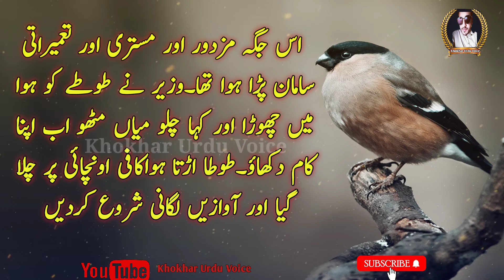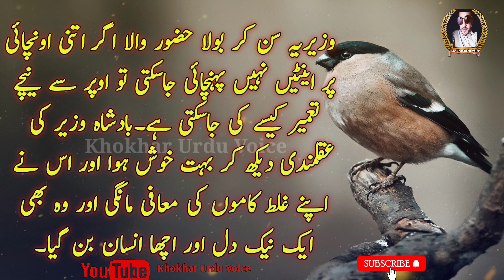Aik Zalim Badshah Aur Aqal mand Wazir ll Khokhar Urdu Voice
is video me aik badshah jo bohat zalik tha us ke bare me btaya gya hai k kese us ke wazir ne apni aqalmandi se us ko nek dil insan bna dia ..